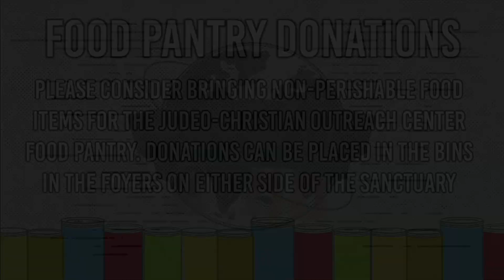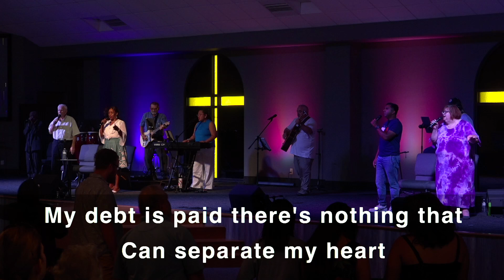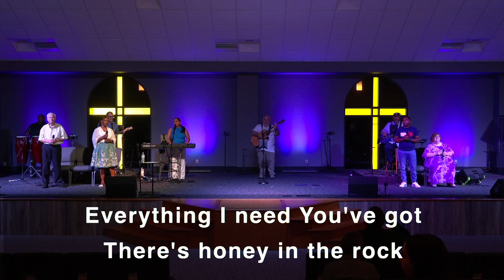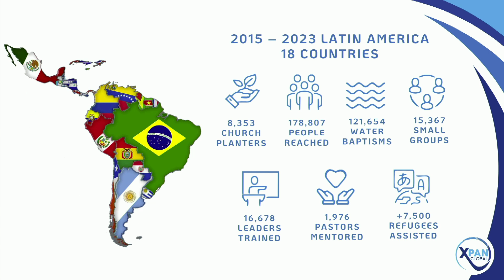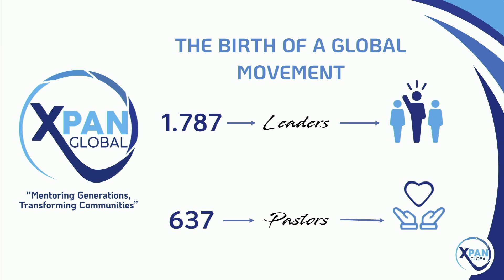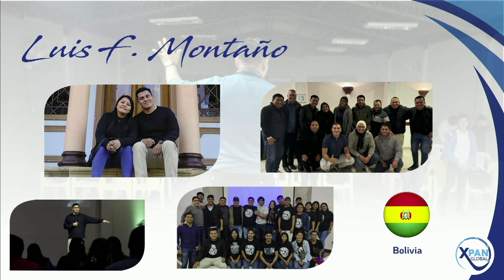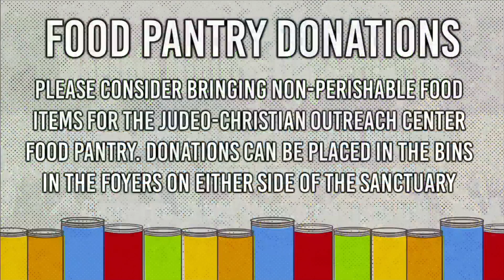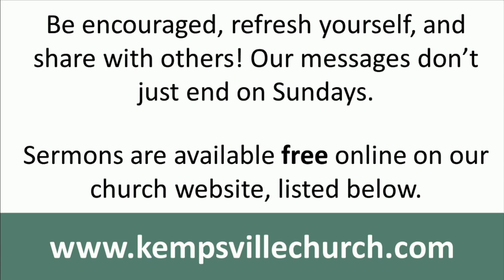Kempsville Church Missionary Sunday Service 6.30.204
Service video for 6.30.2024 Service with Missions Update with Missionary Cruz Paniagua.